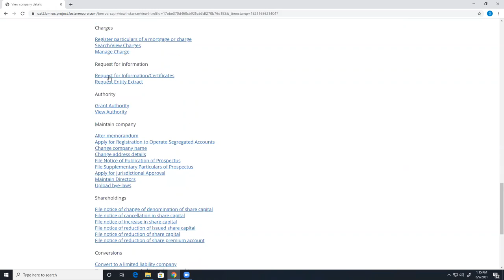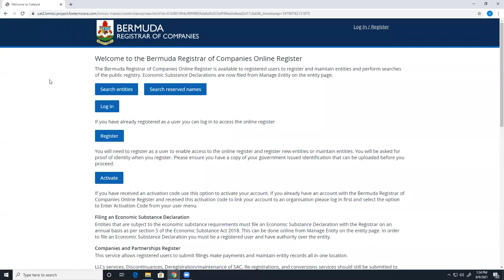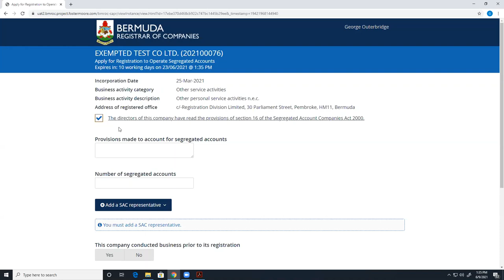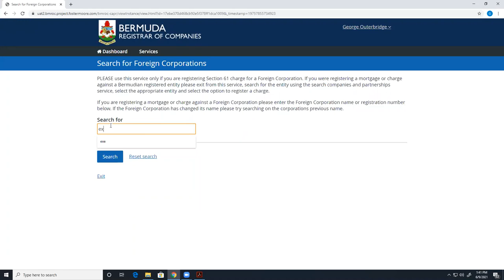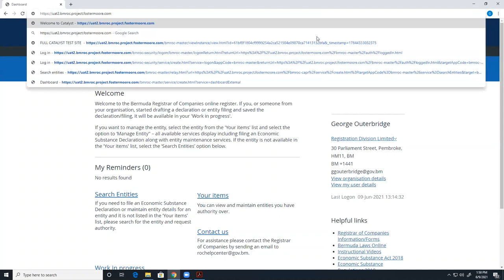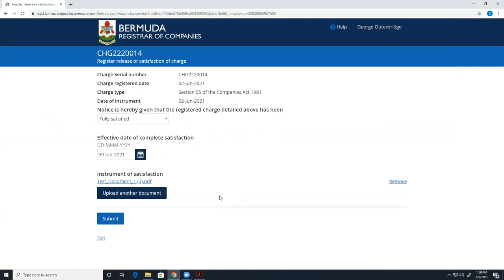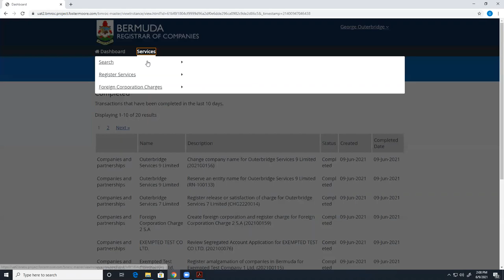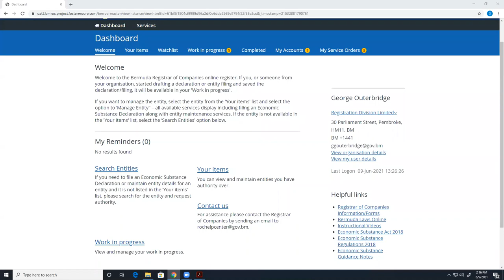Registrar of Companies - New Registry System - Registration Services - Webinar 4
Topics covered in this Webinar will be: Amalgamations /Registering a Segregated Accounts Company / Registering a charge against a foreign entity (Section 61)/ additional maintenance services such as change of name

Amalgamations= min 8:25 – min 21:55
Registering a Segregated Accounts Company = min 28:26 –min 34:49
Registering a charge against a foreign entity = min 32:50 – min 57:08
Additional maintenance services such as change of name= min 57:18- hr 1:04:42